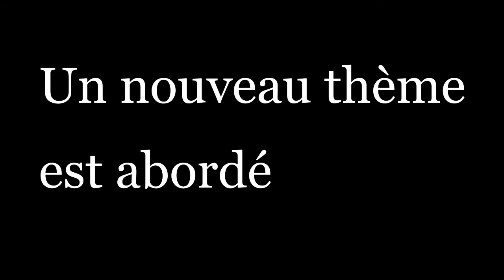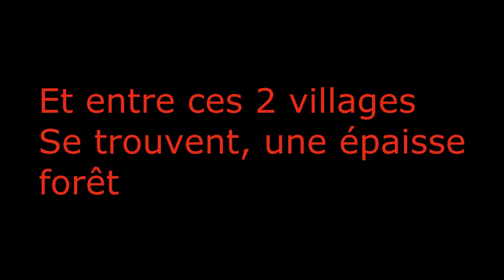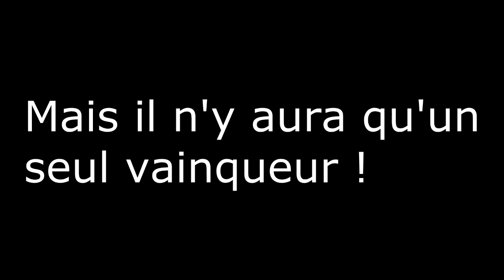[TRAILER] 2 villages, 2 murailles, 1 vainqueur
Petit montage certe, mais j'espère que vous allez être nombreux.
Me contacter par mail pour toutes les infos nécessaire !
Bon visionnage